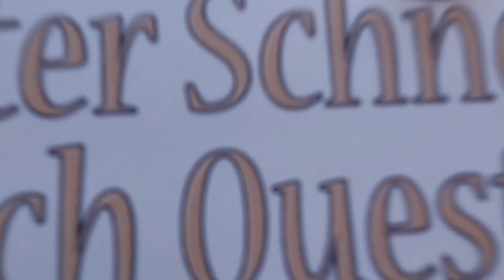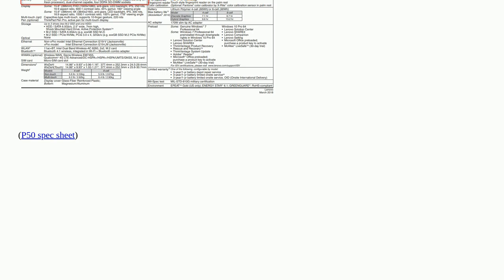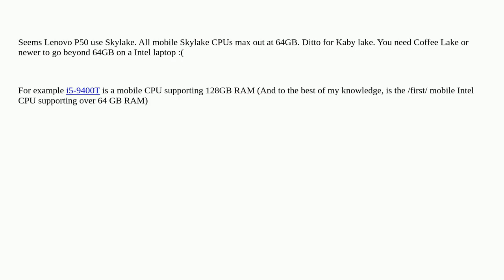Using 128 GB on a Lenovo P50 20EN-0006GE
A special thanks goes out to the community

  memory bios